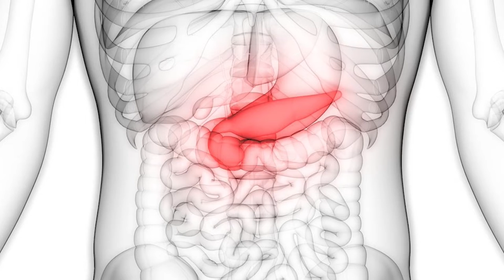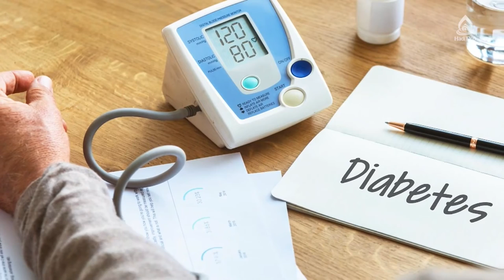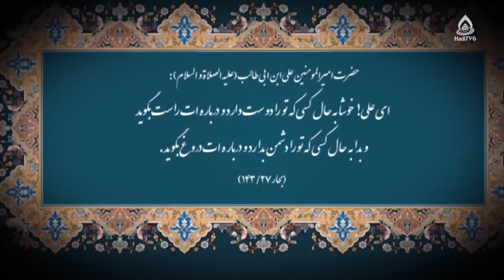دینی بودن تمامی علوم(علوم دینی وغیر دینی نداریم)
برنامۀ «به وقت بیداری» قسمت ۳۳۳ از تلویزیون جهانی هادی (فارسی دری)، ۲۳ عقرب ۱۴۰۱

موضوع: جایگاه علم‌آموزی در قرآن کریم، قسمت ۷
کارشناس: حجت‌الاسلام والمسلمین سید محمود هاشمی ارزگانی
مجری: سید علی‌آقا حیدری